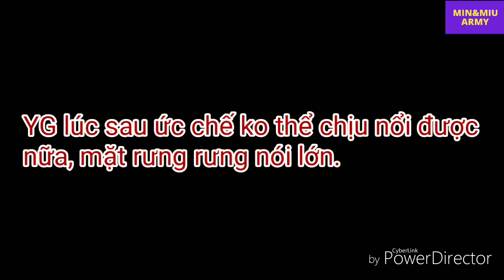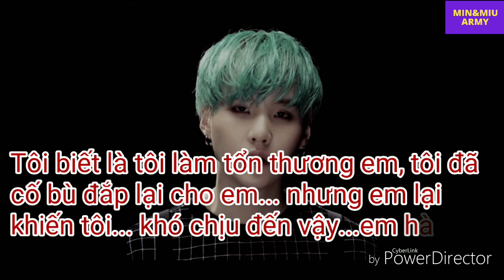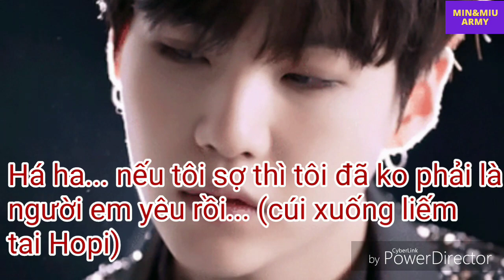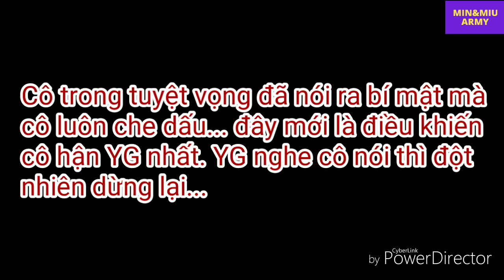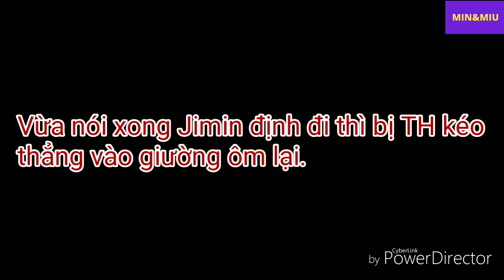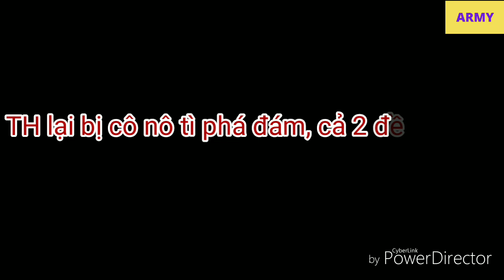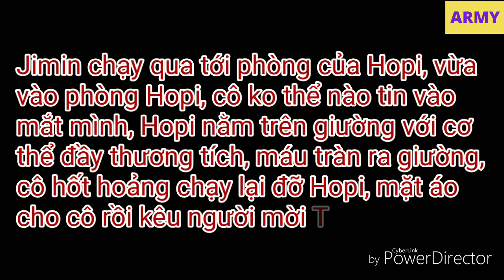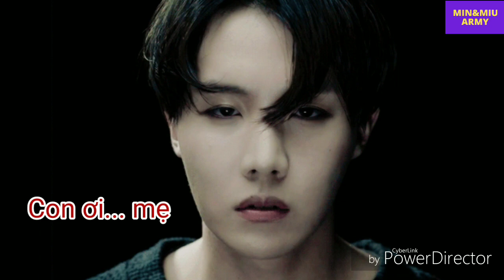*H hơi nặng* [ VMin, Sope ] P2 • Tiểu quận chúa!! Ta đành đắc tội rồi...!! • - Ep 8